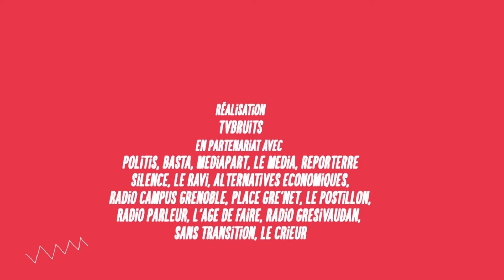Comment mettre en liaison les mouvements sociaux ? avec Gustave Massiah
Comment mettre en liaison les mouvements sociaux ? avec Gustave Massiah d'ATTAC présenté par Paul de Tv Bruits
"Article 35, le plateau TV partagé de l’Université d’Été Solidaire et Rebelle des Mouvements Sociaux et Citoyens" se diffuse les jeudi 23 août, vendredi 24 août et samedi 25 août de 13h à 16h30 en direct de l'Université de Grenoble et sur direct.tvbruits.org
Retrouvez toutes les vidéos d'Article 35 sur ue2018.tvbruits.org

Tout le programme de l'université sur ue2018.org